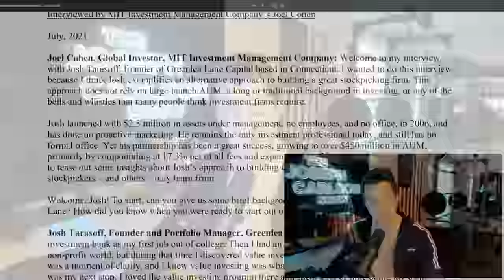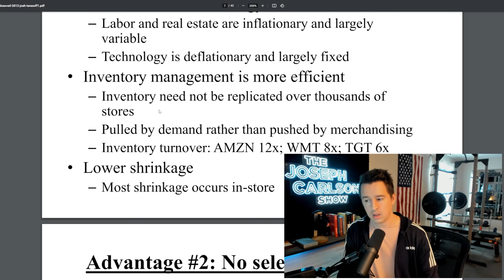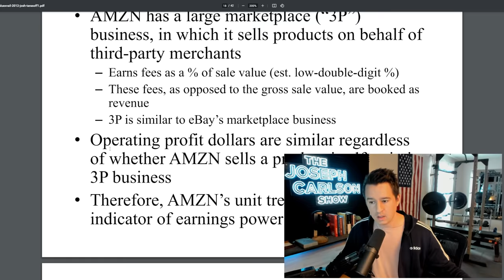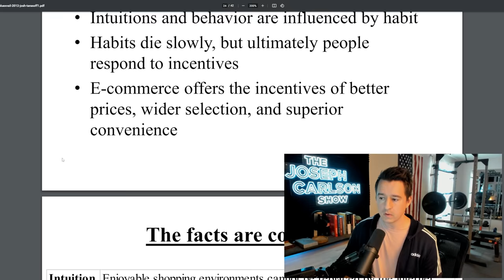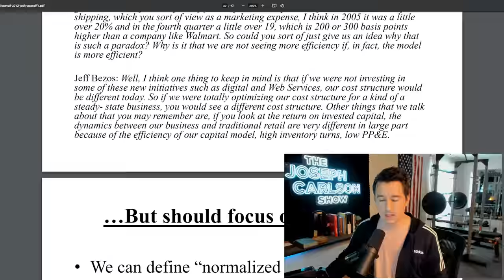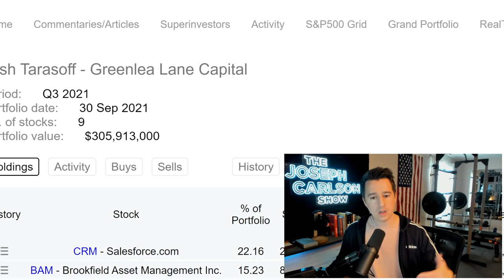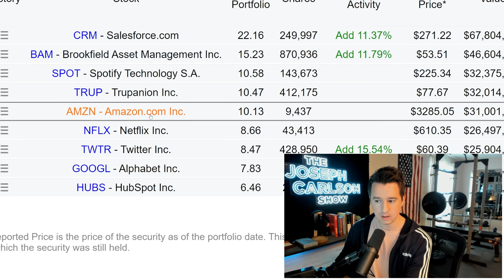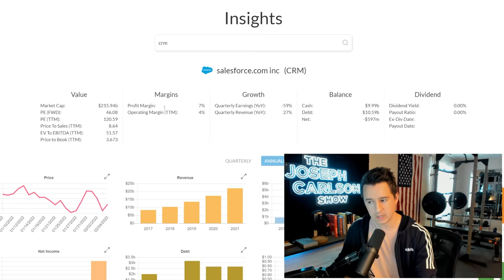This Investor Predicted The Rise Of Amazon